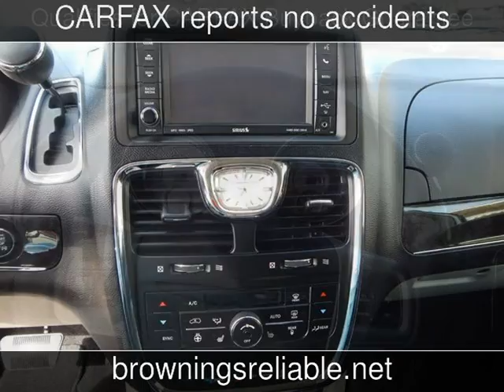2011 Chrysler Town & Country Limited Used Cars - Wichita Falls,TX - 2018-04-11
See more details about this used car This 2011 Chrysler Town & Country Limited with 91,598 miles is for sale at Brownings Reliable Cars & Trucks.